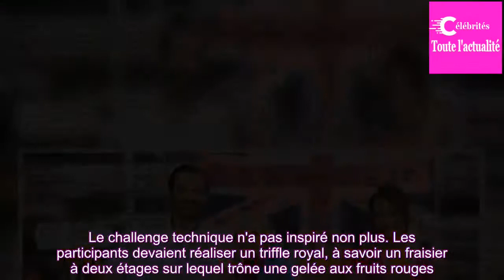Replay Le meilleur pâtissier 2018 : les candidats en difficulté lors de l'émission spéciale Angleter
L'Union Jack était à l'honneur sous la tente du Meilleur pâtissier ce mercredi 2 octobre 2018. Pour ce quatrième épisode, le concours le plus sucré du petit écran avait pour thème "God save the cake". Les candidats ont donc dû faire preuve de persévérance pour relever les défis (en version originale...